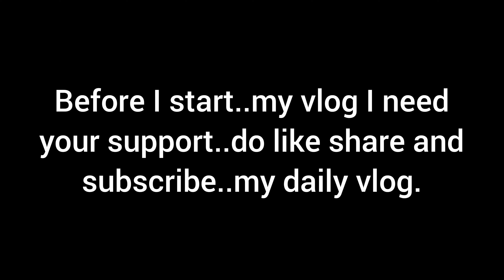first time in glenary's..😄😄🤣🤣🤣